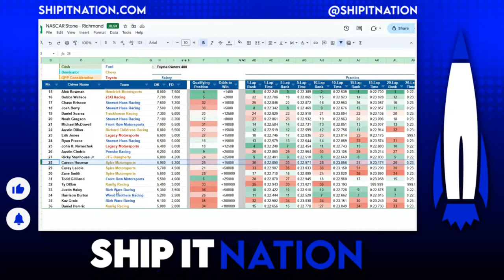NASCAR Toyota Owners 400 | DraftKings DFS Drivers, Dominators & Place Differential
Eric Schneck (TheGame) breaks down his early NASCAR DraftKings thoughts for Drivers, Dominators and Place Differential for the Toyota Owners 400 on March 31, 2024.

Ship It Nation is a Daily Fantasy Sports site dedicated to giving you "Everything you need to have SUCCESS with DFS!"